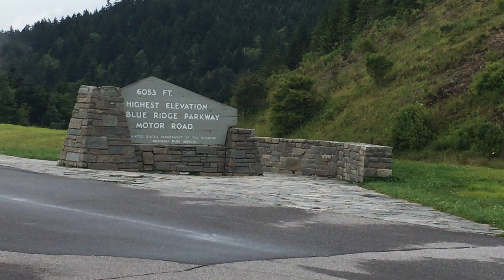167. USA - NORTH CAROLINA- HIGHEST POINT BLUE RIDGEPARKWAY